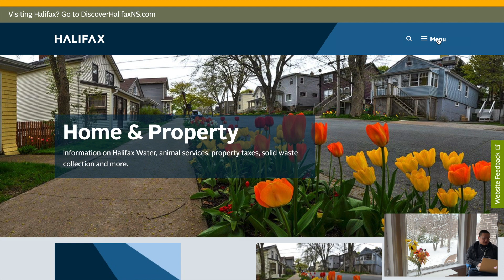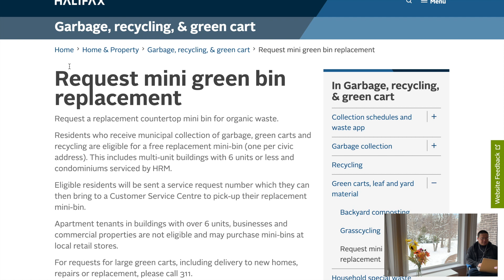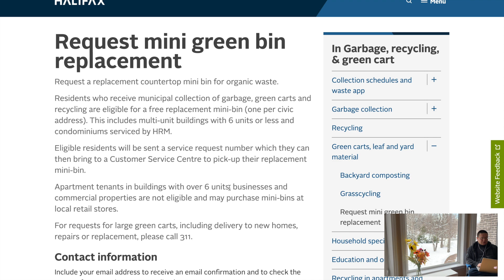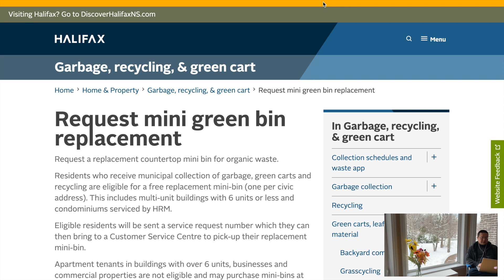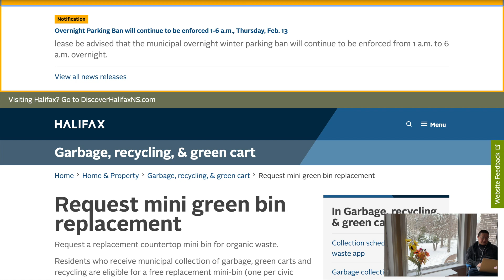绿色垃圾桶坏了，买新的要200加币！该怎么办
20200212 雪转晴  halifax.ca  你可以咨询你遇见的任何社区生活问题